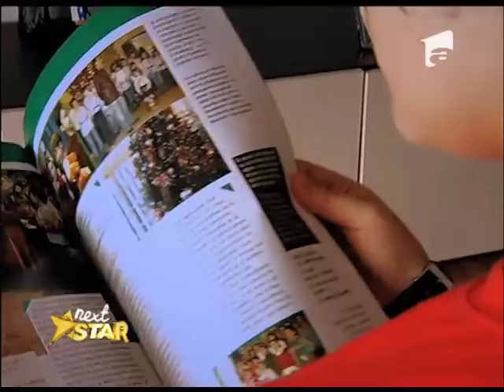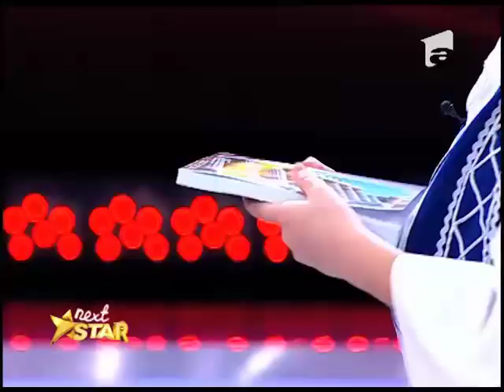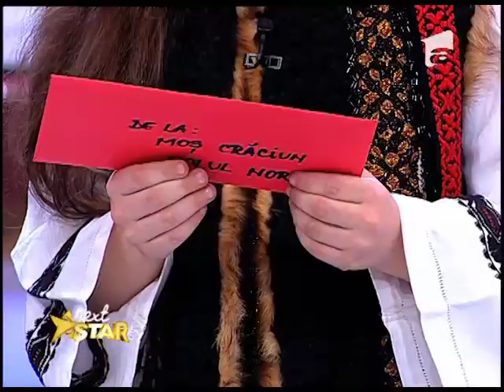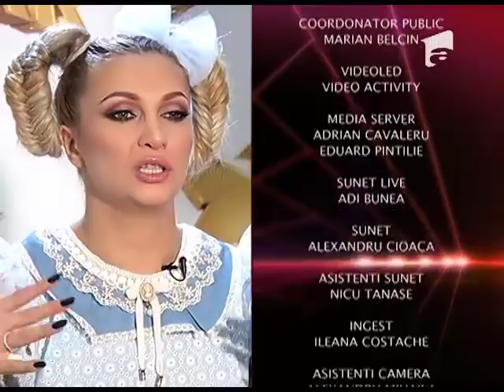Next Star - Sezonul 3, Ediția 8 (integral)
Urmăreşte Next Star şi pe:

TV Antena 1 incepand din 16 iunie 2018, in fiecare sambata, de la ora 20:00